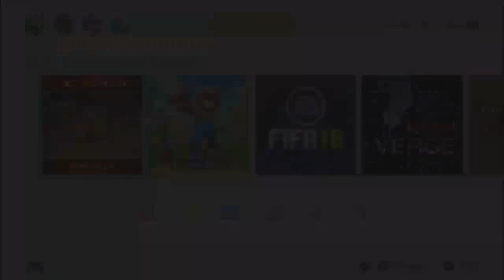ACA NEOGEO Metal Slug X (Switch) First Look on Nintendo Switch - Gameplay